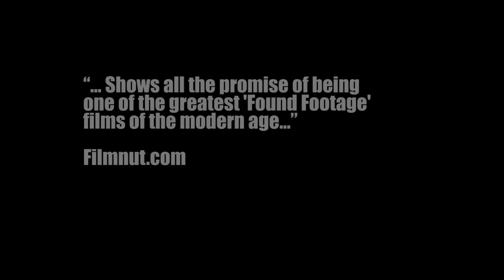Territorial Behavior - Official HD Trailer #3 (2015)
Tagline: It comes with the territory...

Bailey Rhodes, a survival specialist with over ten years of wilderness and outdoors experience, ventures into a remote area of Montana to shoot a wilderness video only to come to the malicious attentions of some violent poachers - who may or may not be protecting a dark secret. Unfortunately for Rhodes, however, his troubles are only beginning as he quickly realizes he may have more than just these crazed hunters to contend with...

Genre: Adventure | Horror | Mystery

CAST
Ronan Murphy .Bailey Rhodes
Bridget O' Connor. Amber Vance
Corey Macri .Sheriff Marvin Krantz
Aaron Lee Reed .Todd Sommerman

Directed by
Peter Bergin

Written By
Peter Bergin

Produced by
Peter Bergin
Malcolm Deegan

Cian Furlong